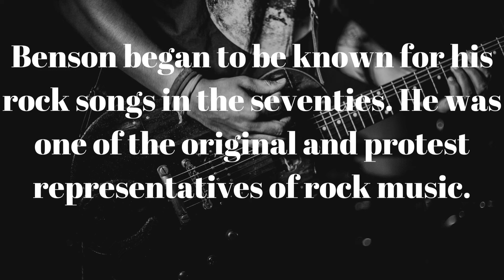Richard Benson is dead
richard benson
passed away
famous singer